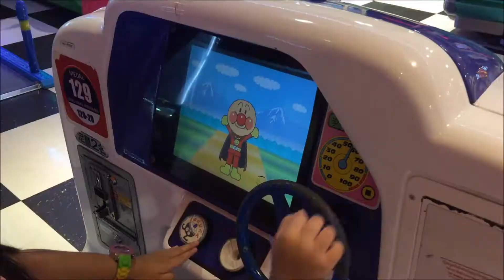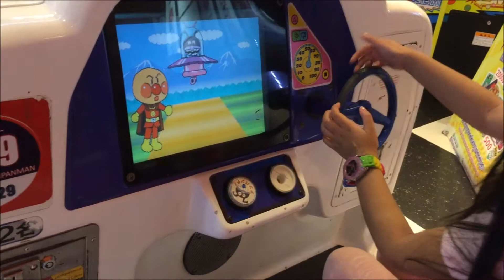AEON MALL PLAYGROUND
playground, happy with many ride, children place,